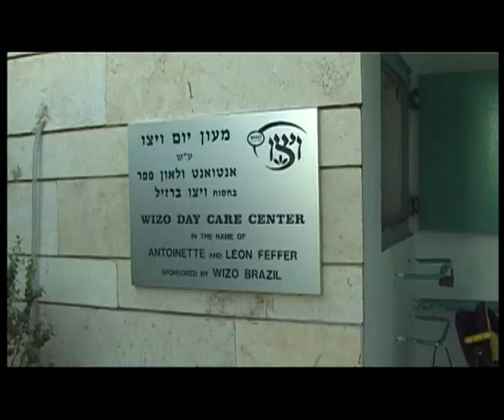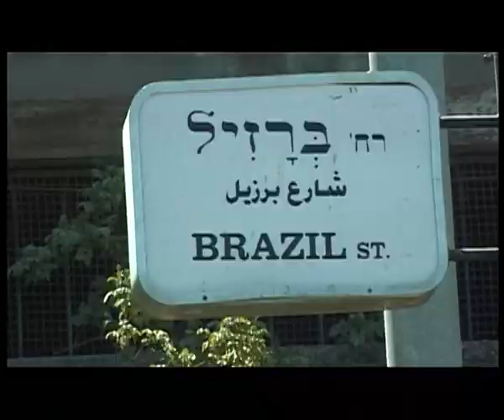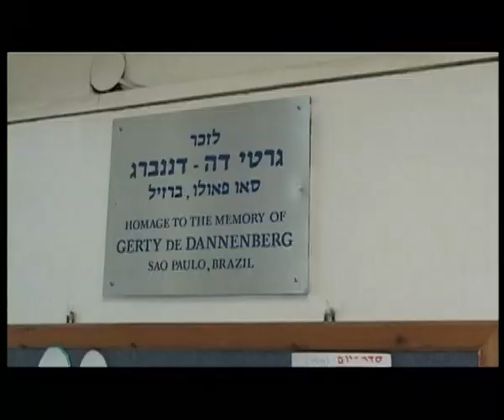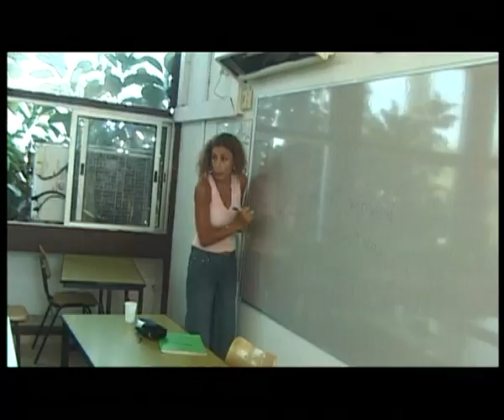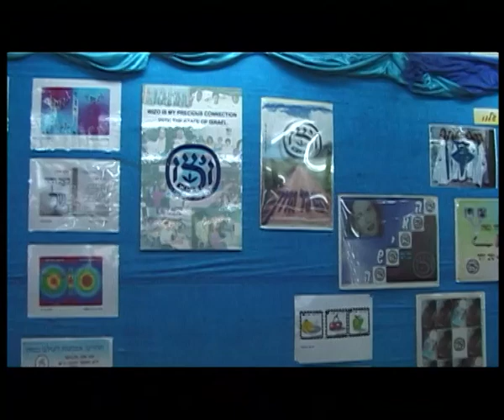WIZO Brazil video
Video for WIZO Brazil - Institutions supported by the Brazilian Federation including a greeting from World WIZO President Michal Modai

סרטון לוויצו ברזיל - מוסדות בתמיכת פדרציית ברזיל כולל ברכה של נשיאת ויצו העולמית מיכל מודעי

About WIZO:
WIZO was founded in 1920 in direct response to the needs of women and children in Israel.

Today, WIZO continues to identify the needs of Israeli society and creates solutions to meet them.

Now 250,000 members strong, WIZO is the main agent of change for women, children and youth in Israel.